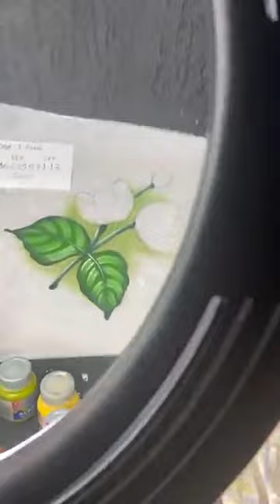Aulas de pintura